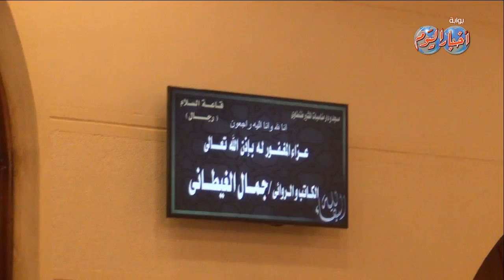عزاء الكاتب الصحفى جمال الغيطانى بمسجد المشير طنطاوى